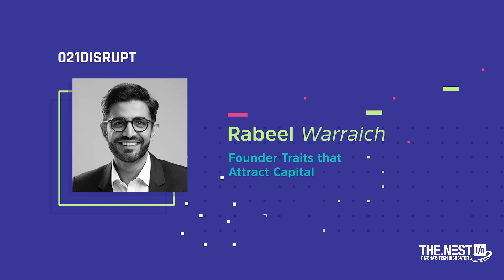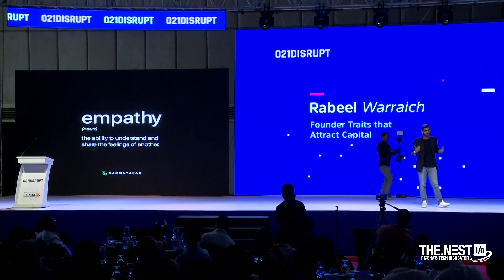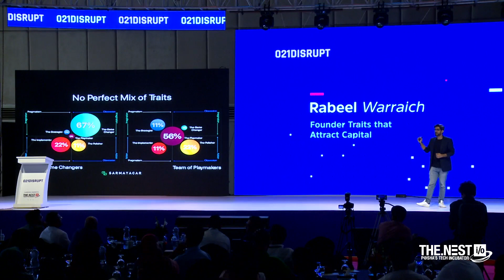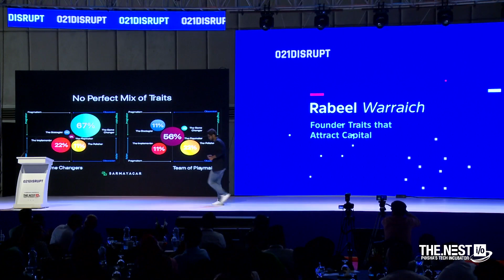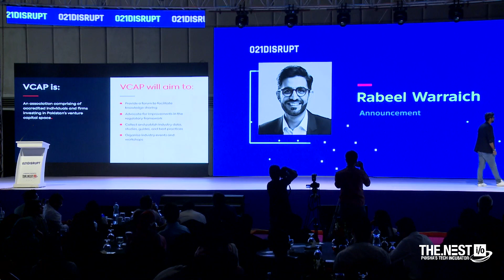021Disrupt 2019 | Founder Traits that Attract Capital by Rabeel Warraich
Rabeel Warraich, Founder and Managing Director
 at Sarmayacar, discussed some of the key traits and skills that make successful entrepreneurs who in turn build successful and dynamic businesses.
He also announced the launch of the Venture Capital Association of Pakistan (VCAP), an association of 12 VCs fueling the investment landscape of Pakistan.